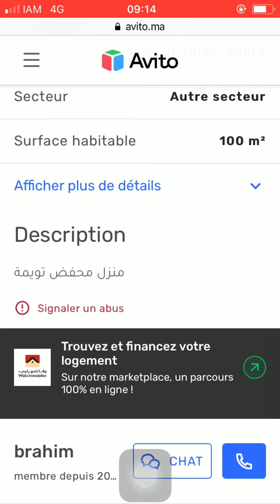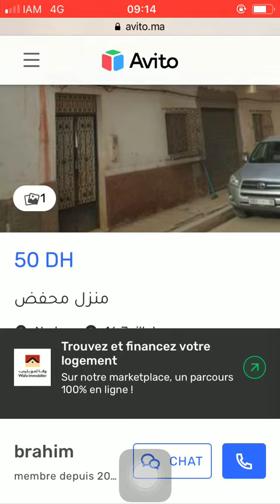House for sale Nador #335, Huis te koop Nador, Maison à vendre